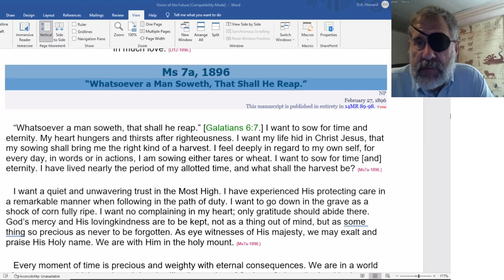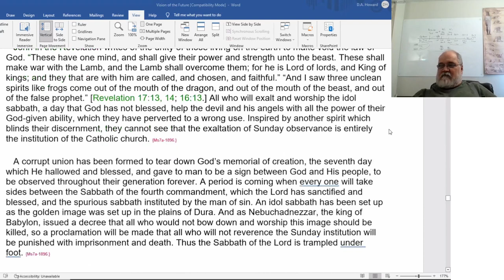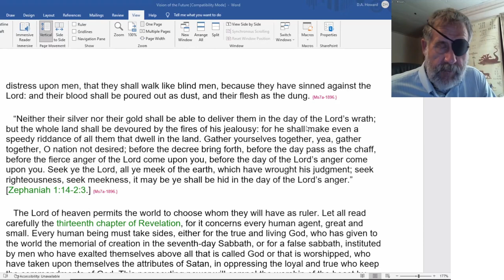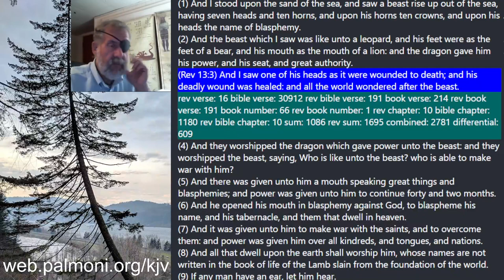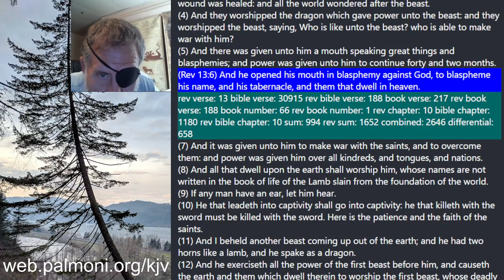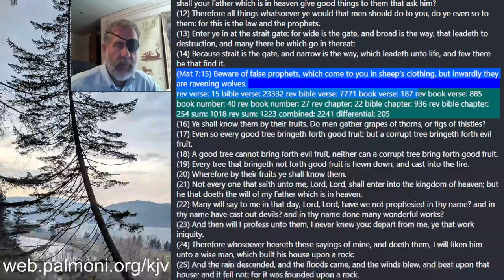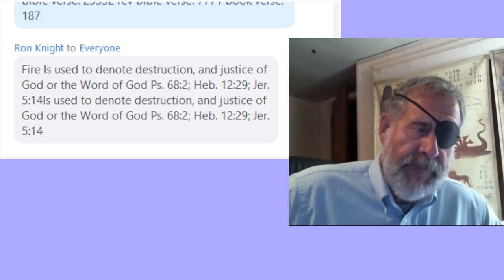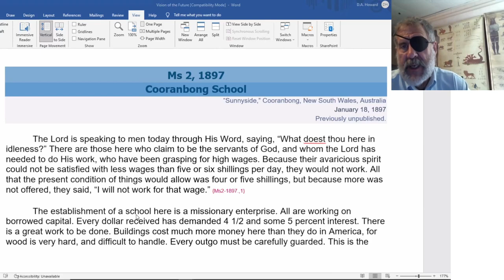2022 06 25 Ms7a 1896, Zephaniah - Dwight Howard